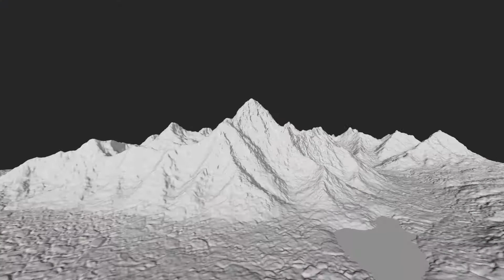Animation Breakdown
Behind the scenes breakdown of an animation I worked on at Mutiny FX. I animated the Dandelion and set up the scene at the top of the mountain. I also animated the camera move and logo elements based on a pre-vis animation done by someone else. This logo animation was created for Rockhill Studios, a film studio in NW Arkansas.